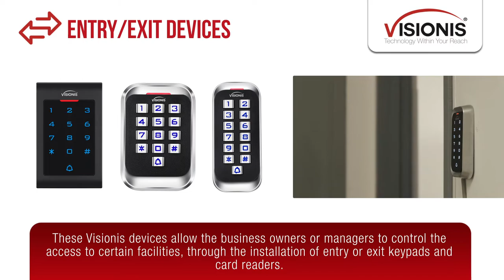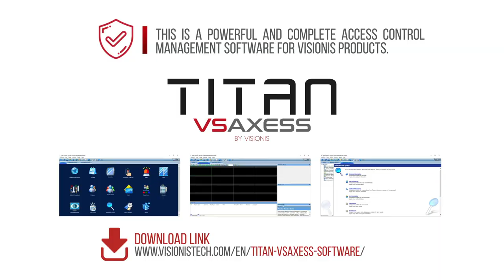Access Control Products VISIONIS - Presentation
VISIONIS is a leading manufacturer of electronic security products with more than 10 years of combined experience within the industry. We offer a great variety of Access Control products, including Controllers, Access Software, Ip Technology, Wifi Technology, Maglocks and other Products. Our products are built with the highest standards for reliability and performance in order to ensure 100% customer satisfaction.

In addition, VISIONIS has always incorporated modernization and creativity as part of the companies culture. This has allowed us to maintain ourselves as one of the most innovated and relevant companies around the world.

Our commitment is to deliver the latest technology, while maintaining quality and effective pricing as one of our top priorities.

VISIONIS - Technology within you Reach